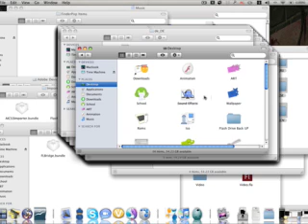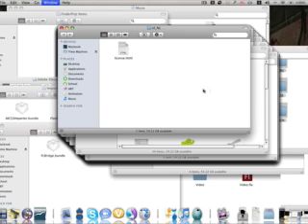Essential Mac Key Commands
Aim- pwnagetutorials